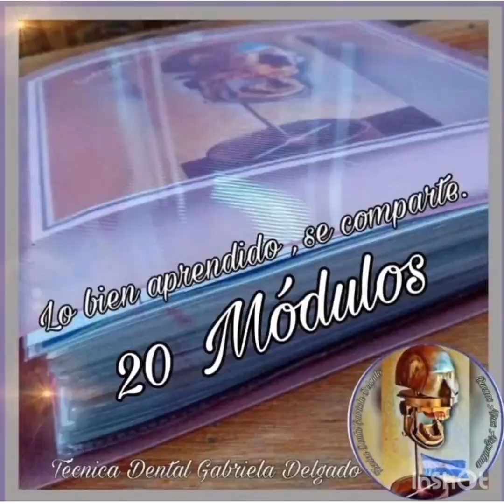Paralelometro + Tips 😊👍📚⭐⭐⭐⭐⭐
Gracias Marcelo 😊👍🇦🇷